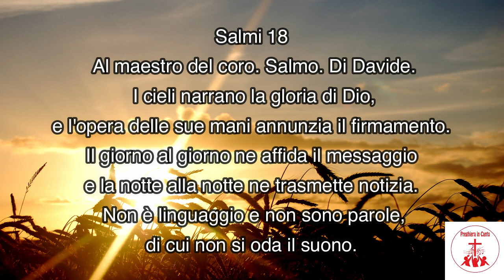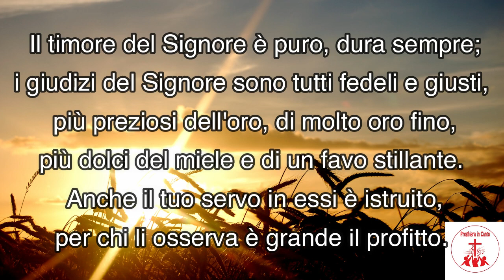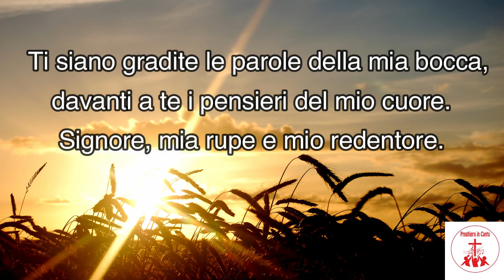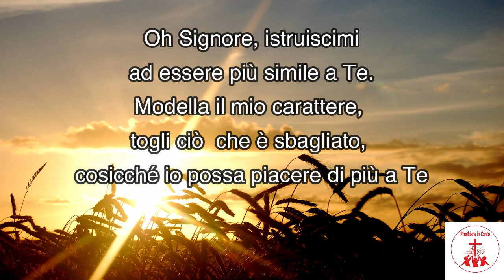SALMO 18: Assolvimi dalle colpe che non vedo | 10minuti con Gesù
"Solo in Dio riposa l'anima mia;
da lui la mia salvezza"